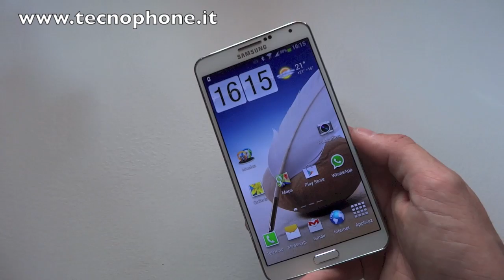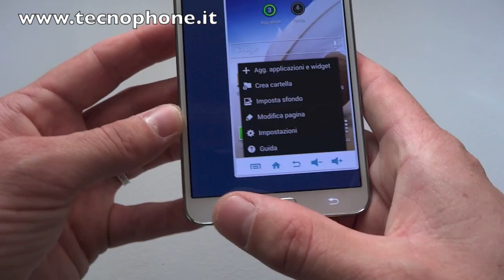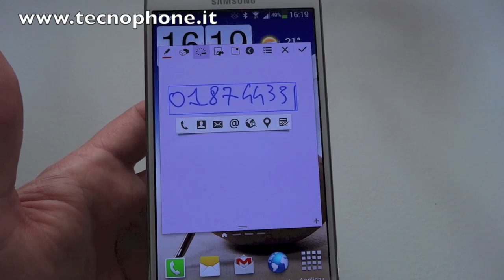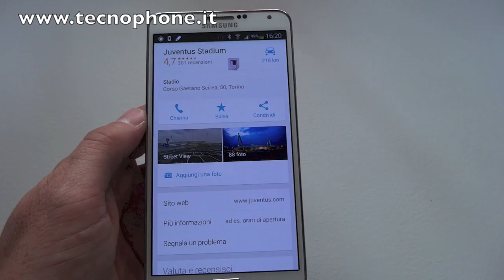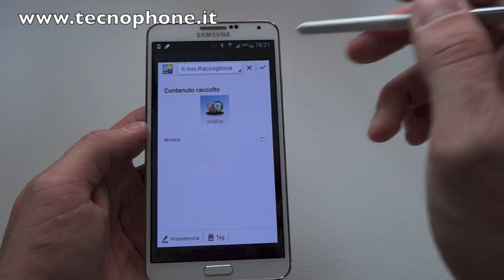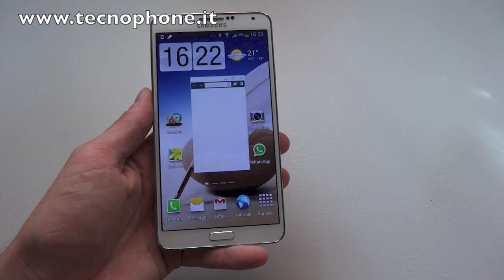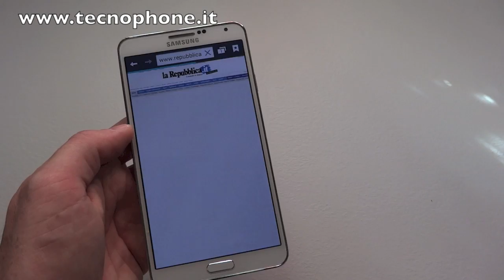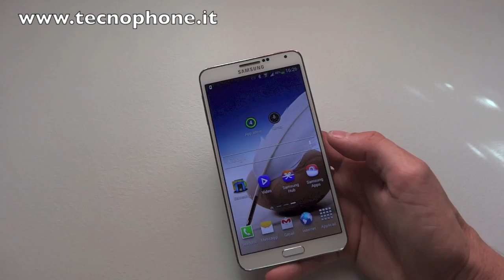Samsung Galaxy Note 3 : Unboxing, video preview e prime impressioni (N9005)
Non c' niente da fare, alla scimmia non si comanda!
Dopo la cotta tremenda per il Galaxy Note II, non ho resistito e sono passato al livello successivo : benvenuto Galaxy Note 3!
Iniziamo subito con un bel video unboxing condito da una video anteprima accompagnata dalle impressioni di utilizzo dopo qualche giorno.